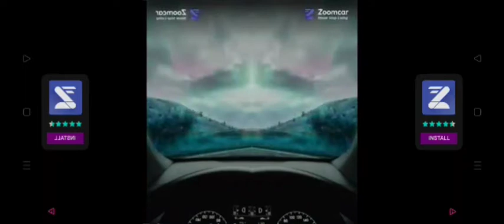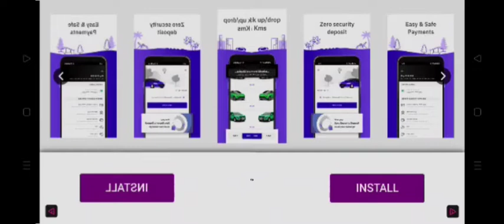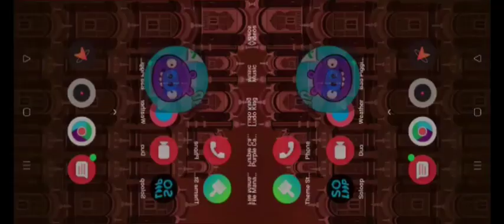Bad Piggies HD Gift 🎁 3 X and The End Boxes of in Slow Voice